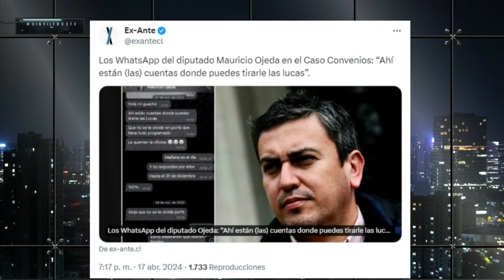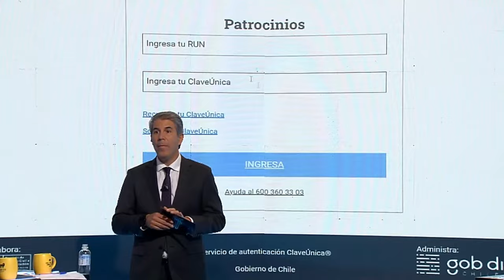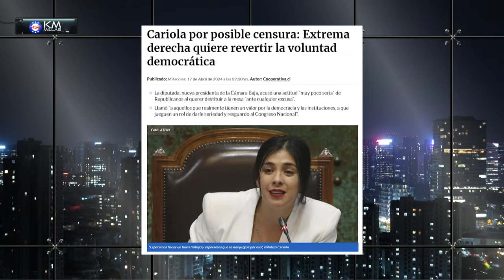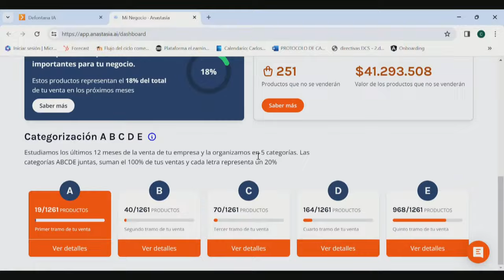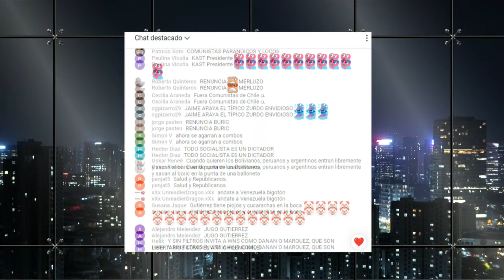Capítulo 23/ Temporada 4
¡Alta tensión! 🔥 En el episodio de hoy los panelistas: Francisco Orrego, Carolina Jiménez, Giovanni Calderón, Jaime Araya, Gabriel Alemparte, José Toro Kemp, Aldo Duque y Hugo Gutierrez analizan y debaten la contingencia. 🇨🇱 Prepárate para un acalorado cruce de ideas.